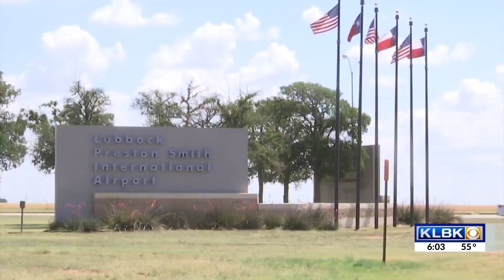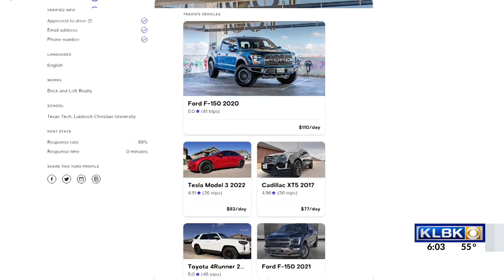Turo designated spot at the Preston Smith Airport can be on the City Council agenda for February